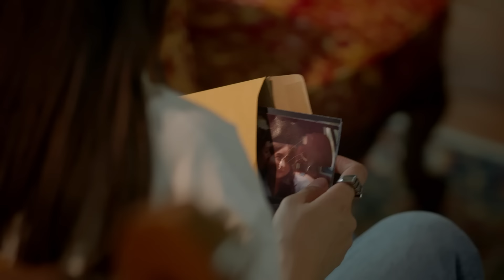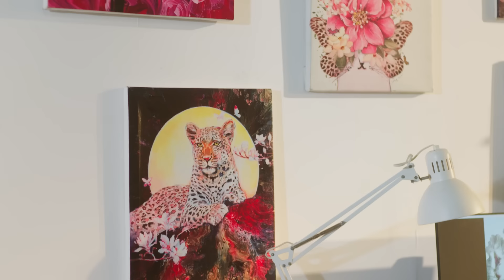BLANK The Series SS2 เติมคำว่ารักลงในช่องว่าง EP.5 [2/4]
Blank The Series Season 2
Kun Nueng, M.L. Sipakorn A beautiful woman who grows up under the pressure by her grand mother’. She’s never allowed be herself and never met someone she could feel loved or worthy of. Until when she met a young girl with beautiful eyes and cute looking . Anueng is cheerful and bright But beneath the smiling face, there was sadness hidden in the eyes. Meanwhile, She makes her heart flutter like never before. But the 16 years age difference  , the family and the social norms  did not accept their love.Kun Nueng, M.L. Sipakorn A beautiful woman who grows up under the pressure by her grand mother’. She’s never allowed be herself and never met someone she could feel loved or worthy of. Until when she met a young girl with beautiful eyes and cute looking . Anueng is cheerful and bright But beneath the smiling face, there was sadness hidden in the eyes. Meanwhile, She makes her heart flutter like never before. But the 16 years age difference  , the family and the social norms  did not accept their love.